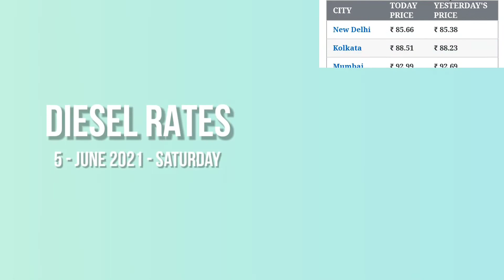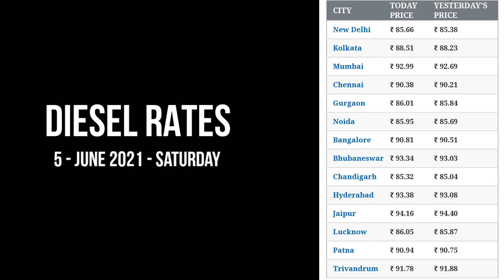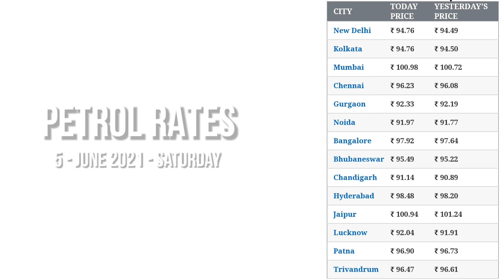आज का भाव | पेट्रोल, डीजल के भाव | 5 June 2021 | Petrol, Diesel Hike